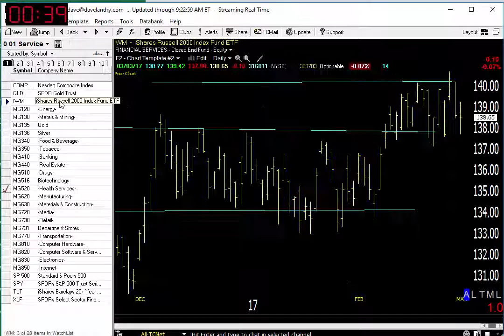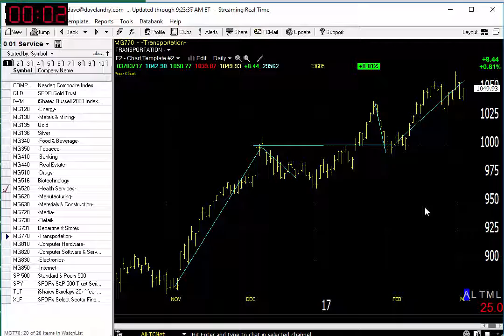03/06/17 Dave Landry's Market In A Minute-Play The Pullbacks